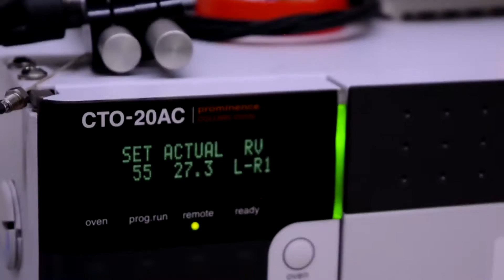US Television - Romania - 3S Pharma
In a world where medical science is constantly developing, 3S Pharma is an indispensible partner in the field of clinical research and bio-analytical studies. Based in Germany, 3S Pharma carries out presently its majority of clinical studies in a brand new, GCP compliant clinical center, located in Romania. Since 1997, we have performed over 1.000 clinical studies. We focus on safety, which comes first. Thereafter is science the main pillar our clinical trails are based on.

Analytical studies are carried out in our bio-analytical laboratory, equipped with state-of-the-art mass spectrometers and robotic systems. The highly specialized personnel uses more than 200 validated analytical methods, analyzing over 100.000 samples annually.

With clients from over 25 countries, 3S Pharma seeks for new partners internationally. In 3S Pharma we search for solutions, you save time and money, and problems are solved!